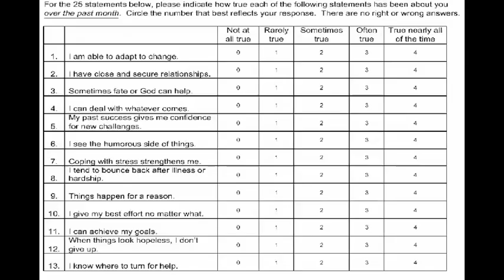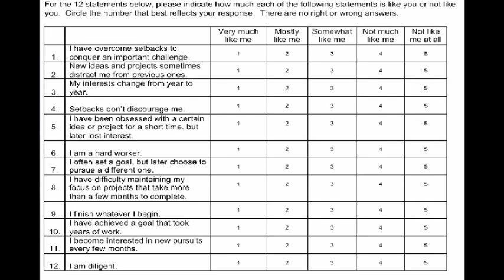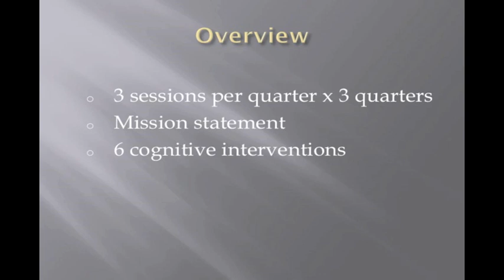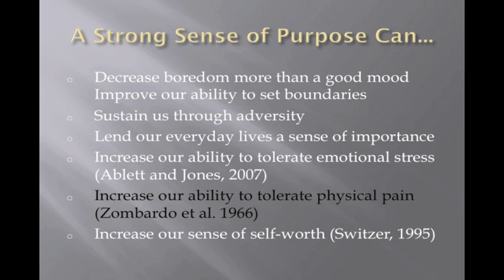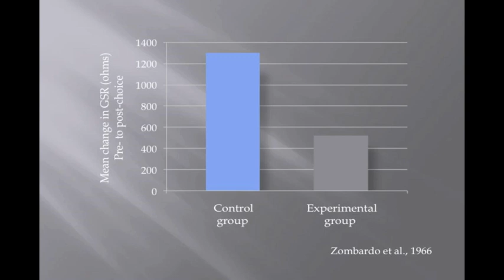The Resilience Project Part 1